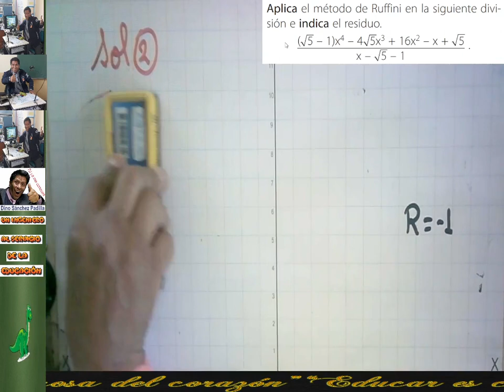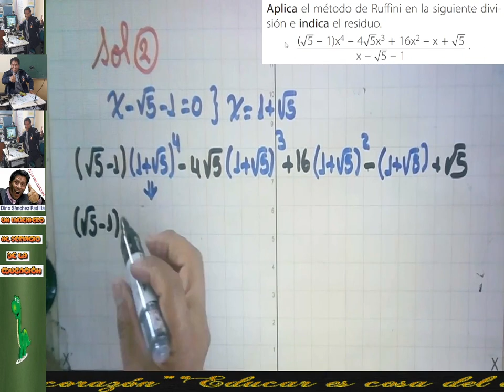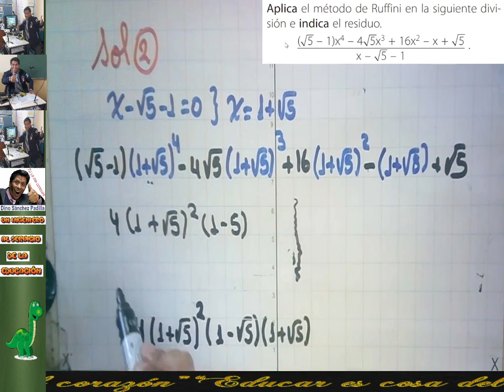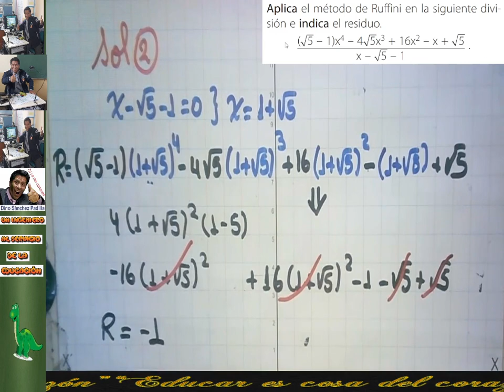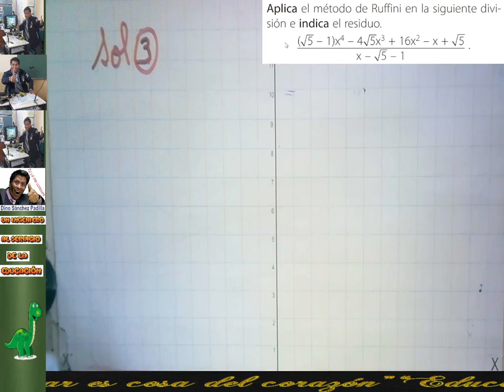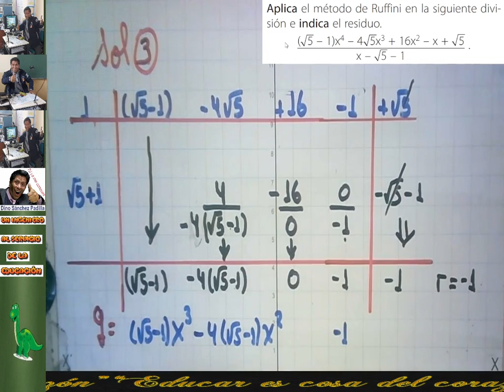DIVISIÓN POLINÓNICA 6C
DIVISIÓN POLINÓNICA 1C